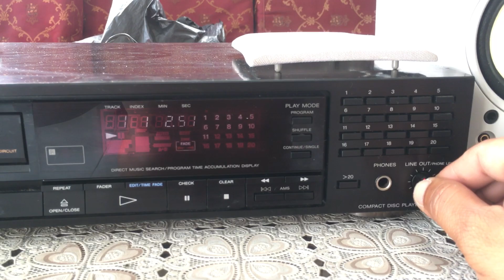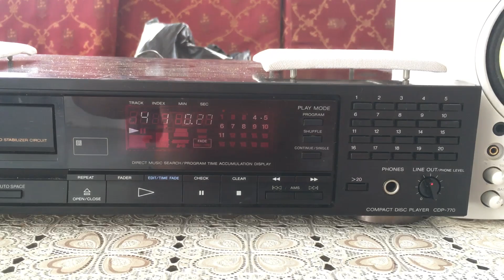Test Cd Sony CDP-770 + Loa công suất Onkyo GX-70AX + Sub điện SW7A